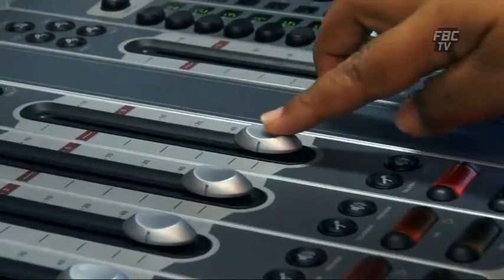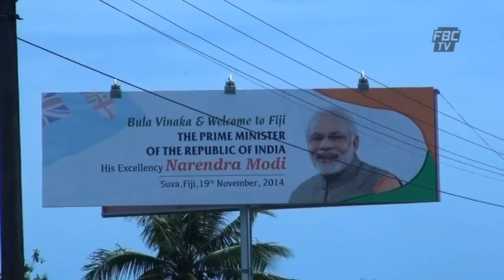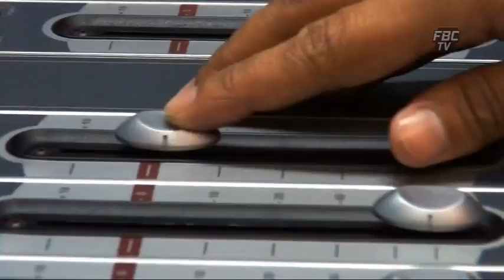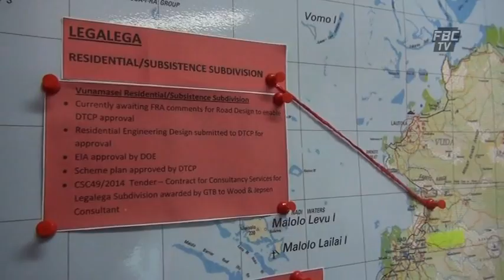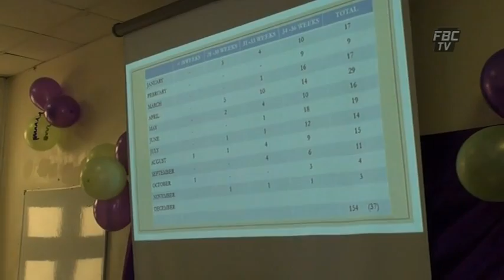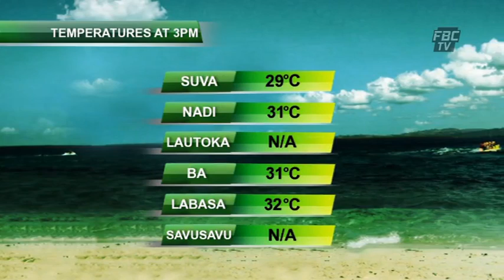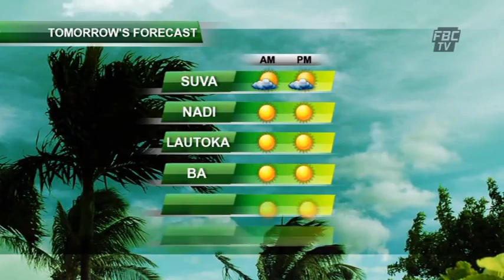FBC News 6pm 17 11 14